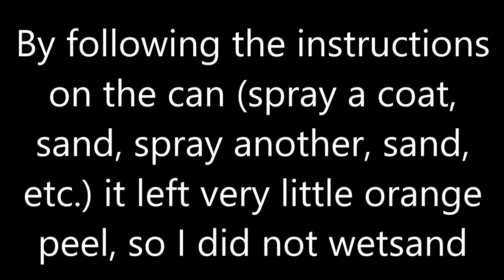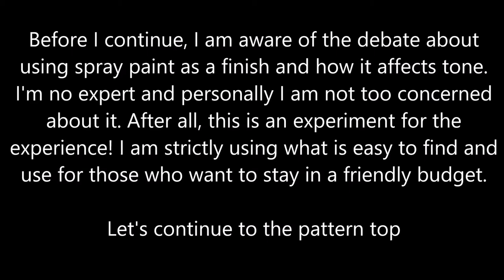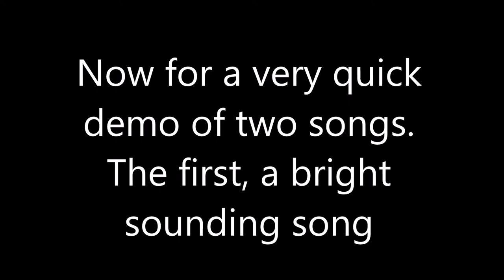Fender Esquire Build: Luther Perkins Tribute Esquire #2 (Floral Top)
Hey friends, it's been a long wait for this guitar to finish but here it is! This is the LP Fender Esquire that Luther Perkins used in the late 1950's. This guitar caused a lot of stress but I learned a lot. This is not a fabric top guitar, though it does use fabric. I essentially made a second pickguard out of a faux leather vinyl. Enjoy! Everything I used is listed below

Hobby Lobby:
Artboard
Embossed leather vinyl (black)

Michaels:
Folk Art paint - Charcoal black
Deco Art paint - Metallic Zinc
Modge Podge

Star Lumber:
Ash lumber

Lowes:
Rustoleum 2x Clear Gloss, Matte White Primer, Gloss White spray
Minwax Polycrylic Spray

Hardware:
My previous Waylon Fender Esquire, which came store bought from Fender